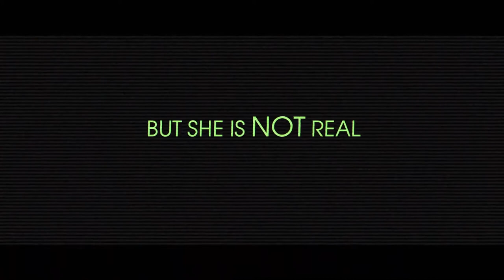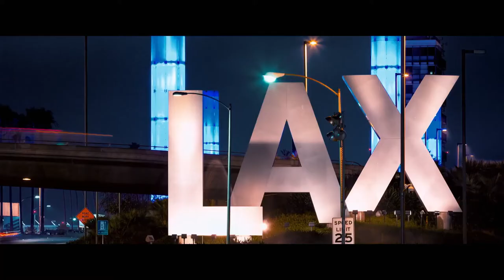Override Official Trailer (2021) - Luke Goss, Dean Cain, Amar Adatia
Check out the official Override Trailer starring Luke Goss, Dean Cain, Amar Adatia

UK Release Date: March 12, 2021
Starring: Luke Goss, Dean Cain, Amar Adatia
Directed By: Richard Colton

Synopsis: In 2040, a female humanoid A.I. is hacked by her husband and forced to kidnap the U.S. vice president's son and execute him on live television.